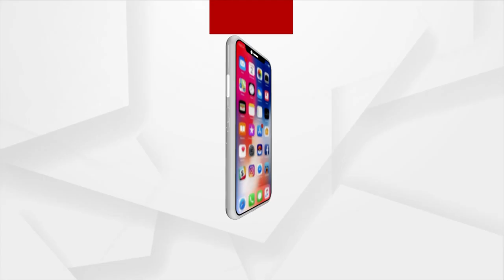Rourkela Residents Welcome New Year In Grand Manner!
3Argus News is Odisha's fastest-growing news channel having its presence on satellite TV and various web platforms. Watch the latest news updates LIVE on matters related to education & employment, health & wellness, politics, sports, business, entertainment, and more. Argus News is setting new standards for journalism through its differentiated programming, philosophy, and tagline 'Satyara Sandhana'.